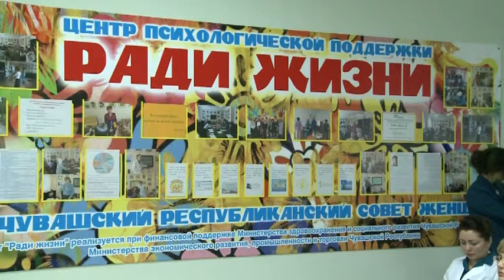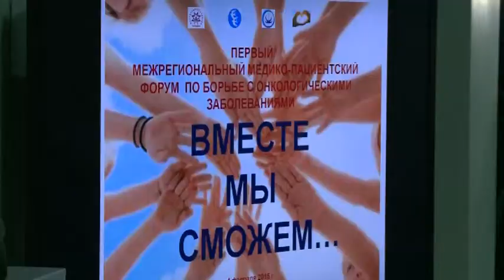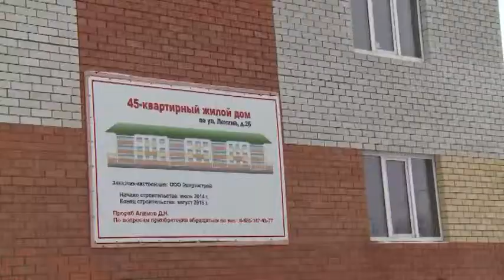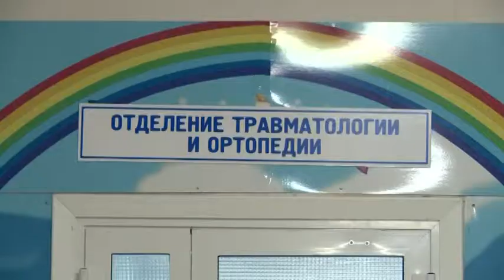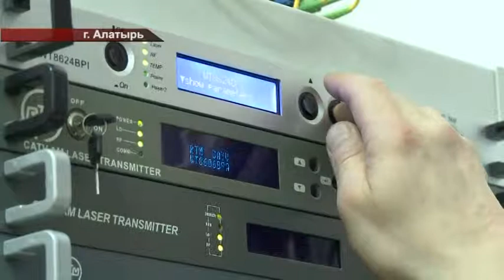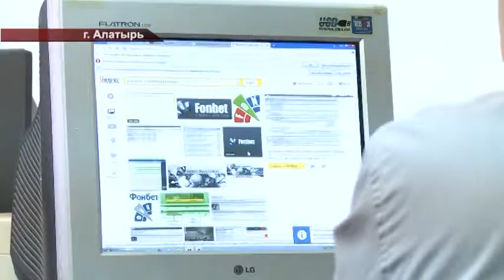Республика Информационная программа 04.02.2015 дневной выпуск